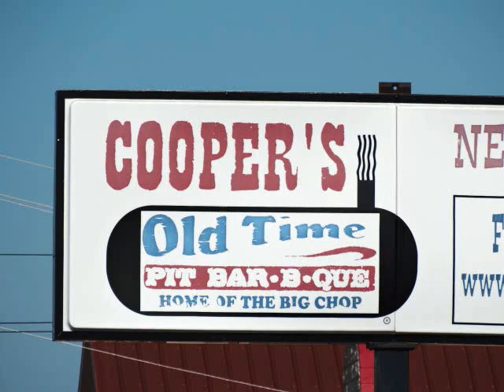GARY P NUNN -- IT'S A TEXAS THING -- WILLIAM LOCKMILLER PHOTOGRAPHY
The second video in a second series of videos I'm doing about Texas.  Photographs I have taken in Texas set to the song "It's A Texas Thing" by  Gary P. Nunn.